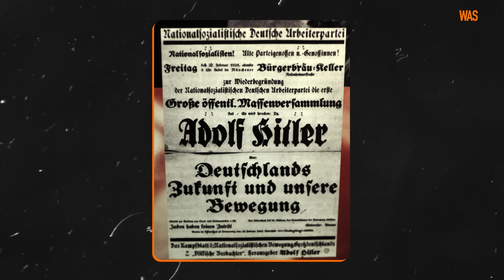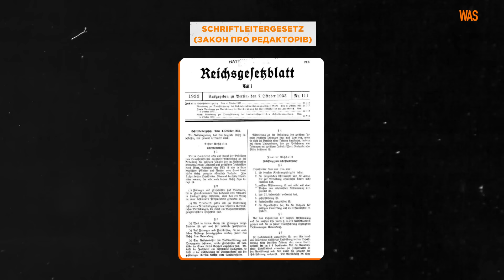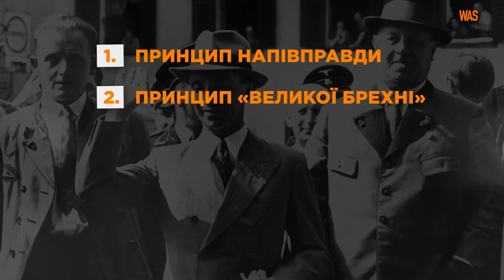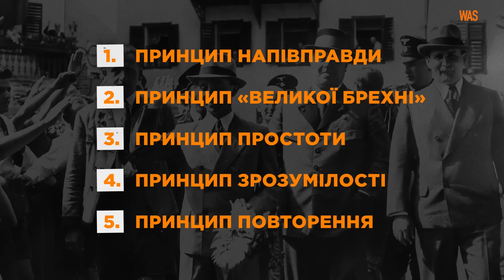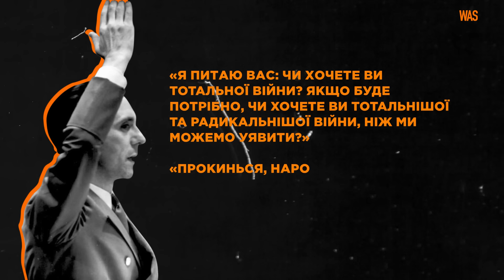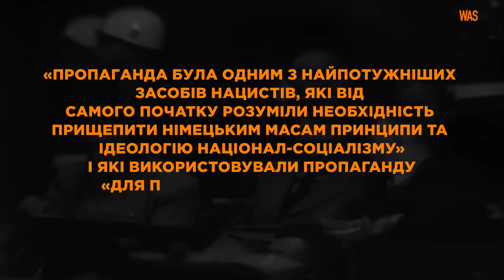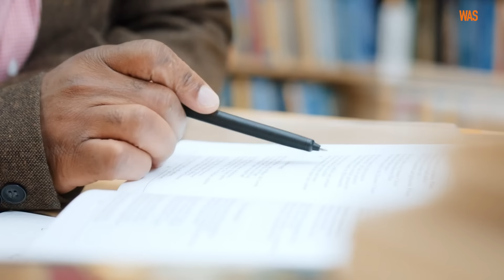Йозеф Геббельс – злий геній пропаганди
Був закомплексованим журналістом-невдахою, а став одним із натхненників Голокосту та зловісних символів ХХ століття. Його ім’я викликає чіткі асоціації. Ми говоримо “Геббельс” — а маємо на увазі пропаганду, яка несе не менше зла, ніж кулі та снаряди. І хоча світ засудив і прокляв його “вчення”, браку нових послідовників у нього немає.

У цьому випуску WAS ми поговоримо про міністра пропаганди нацистської Німеччини Йозефа Геббельса. Ви дізнаєтеся, чому з критика Адольфа Гітлера молодий Геббельс перетворився на його вірного послідовника, як він примудрявся провокувати єврейські погроми, залишаючись ніби ні до чого, що таке «горлянка Геббельса» і які принципи пропаганди дозволяли міністрові робити брехню безвідмовною зброєю.

Використані матеріали:
United States Holocaust Memorial Museum, United States Department of War, United States Army, POLONA - Biblioteka Narodowa

Також використані фото:
AKG Images / EAST NEWS, DPA Archives / Berliner Verlag / Archiv / East News, AKG Images